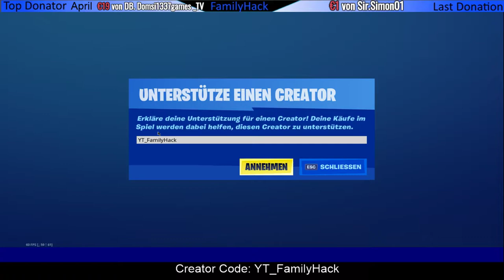X-Force Set jetzt im Item Shop - gekauft und Gameplay mit jedem Skin - Skin Verlosung